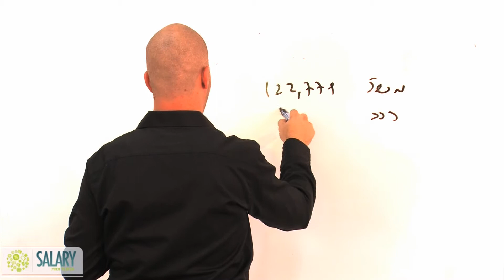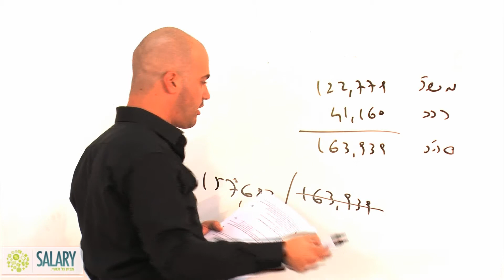מבחן חשבי שכר, מבחן 6.2013, שאלה 45